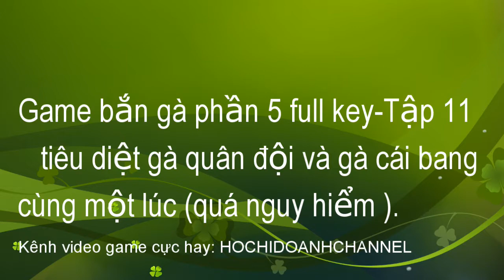[HoChiDoanhchannel]Game bắn gà phần 5 Full key- Tập 11giết gà quân đội và gà cái bang cực hay.